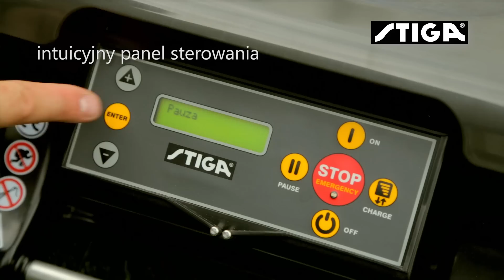Poznaj sterowanego smartfonem, samokoszącego robota - Roboty koszące STIGA Autoclip - STIGA POLSKA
Dołącz do naszej społeczności ogrodniczej i podziel się swoimi pomysłami, doświadczeniami i pytaniami w sekcji komentarzy. Razem tworzymy inspirujące miejsce dla pasjonatów ogrodnictwa.

STIGA POLSKA - Twój nieodzowny partner w doskonałej pielęgnacji ogrodu!